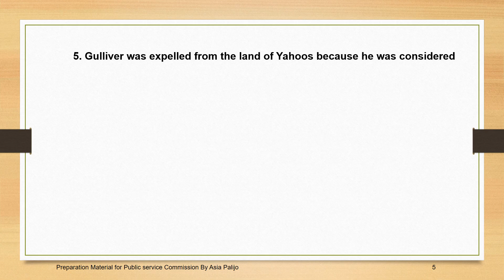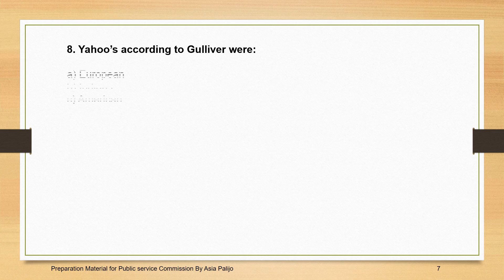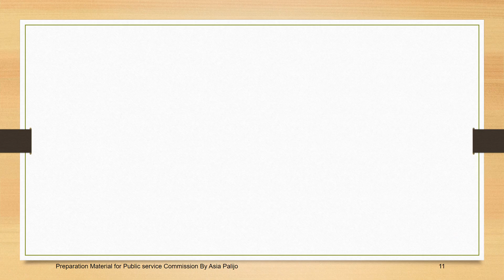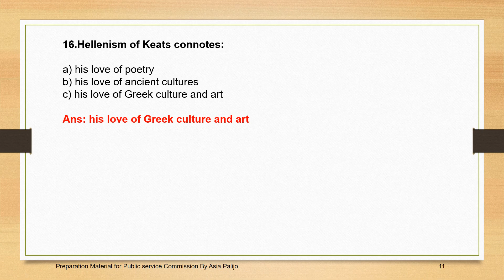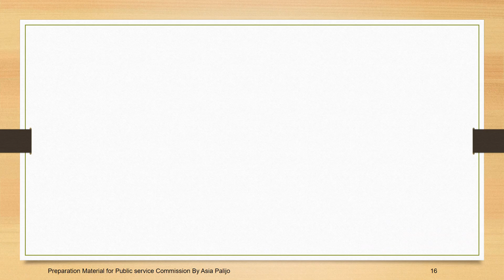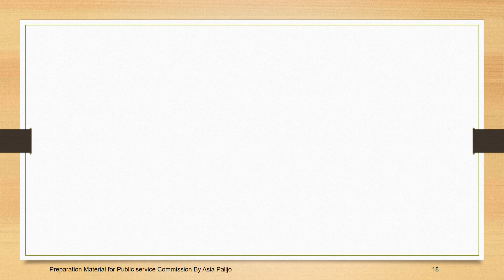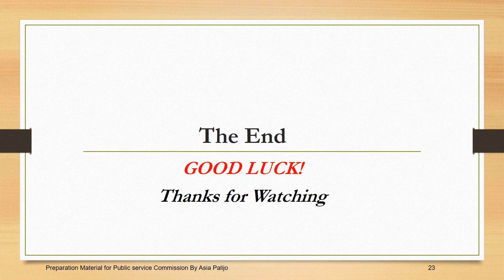English Lecturer past Paper |The most Repeated Mcqs For The Post Of English Lectureship